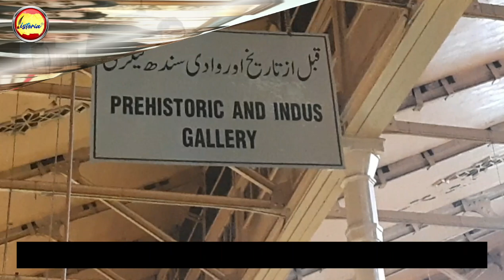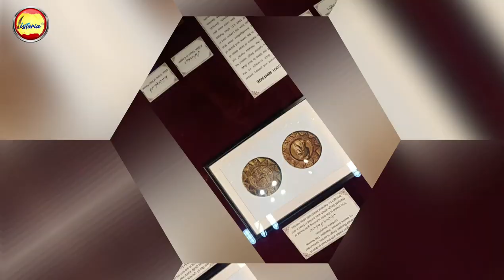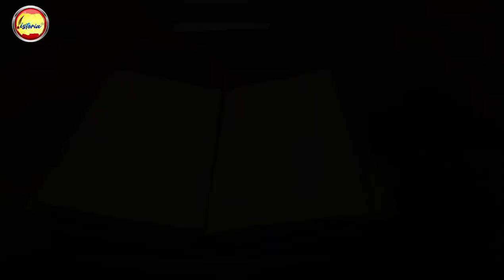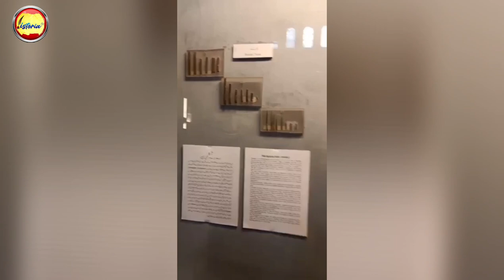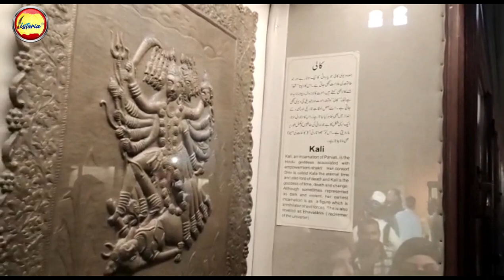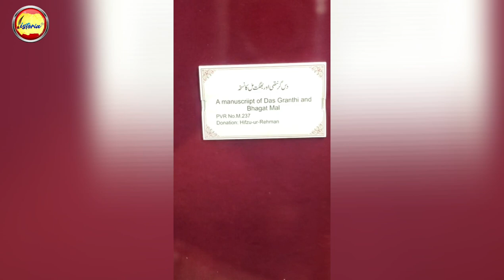A Visit to Lahore Museum | A Vlog By A Historian | Ghazi Muhammad Abdullah | Istoria TV اساطیر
On Saturday, 21 November, 2022, the Students of BS Pakistan Studies, Department of History & Pakistan Studies,  University of the Punjab, Lahore, visited the Lahore Museum. They were led by Prof. Ghazi Muhammad Abdullah, a Seasoned Historian of Pakistan. We are presenting some glimpses of this wonderful visit for you. We shall bring a detailed Vlog on Lahore Museum very soon. Please let us know your feedback on this Video so that we can bring more qualitative stuff for you. Keep watching Istoria TV اساطیر.